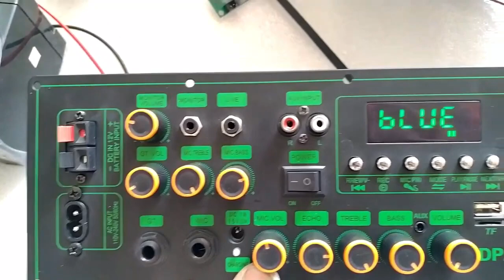COMBO MẠCH LOA KÉO 4 TẤC ĐƠN MD9840 150W LIVESTREAM DSP CHỐNG HÚ KARAOKE CỰC MƯỢT